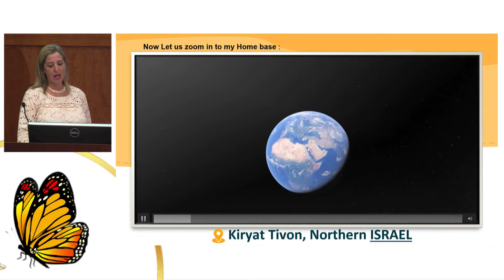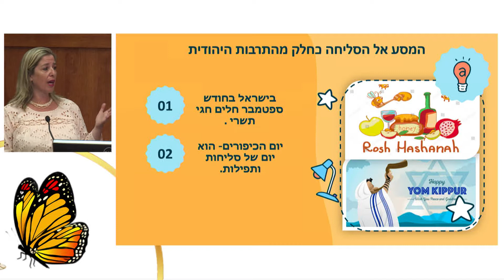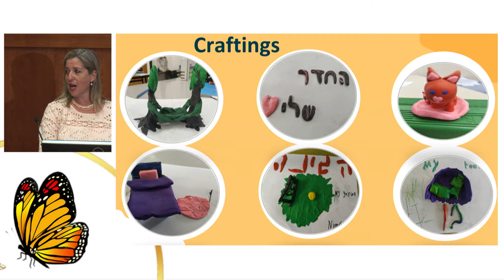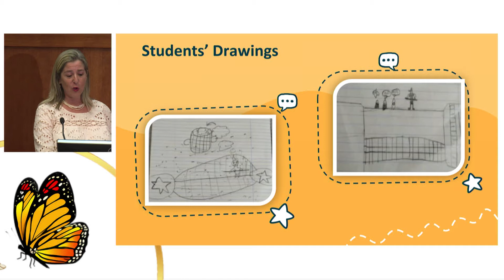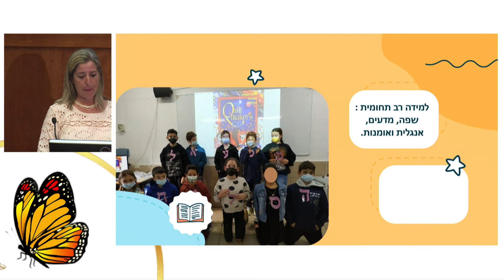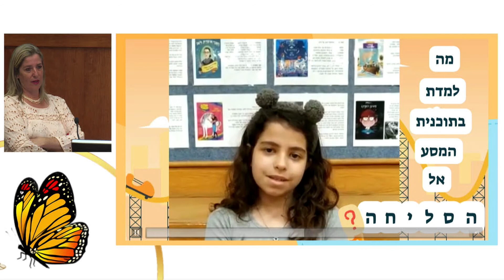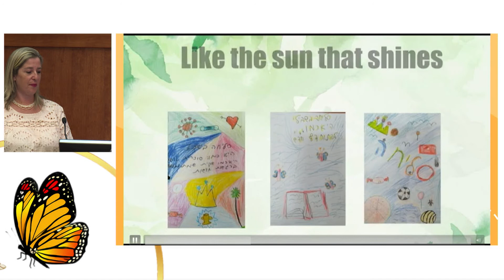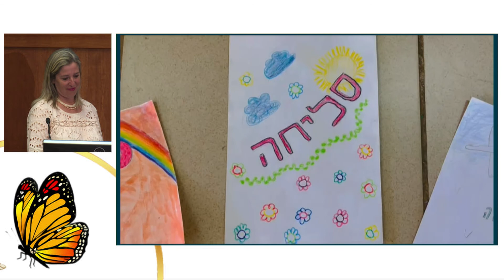DAY 1: Agape and Forgiveness Education in Israel (Hebrew-Speaking Educator)— Ms. Orit Haim